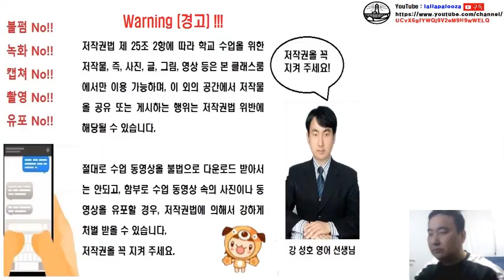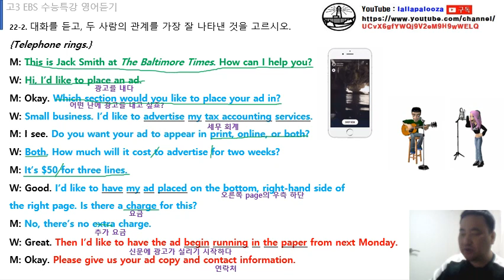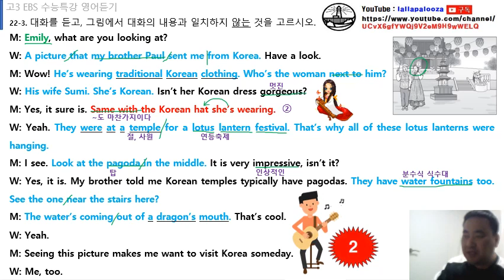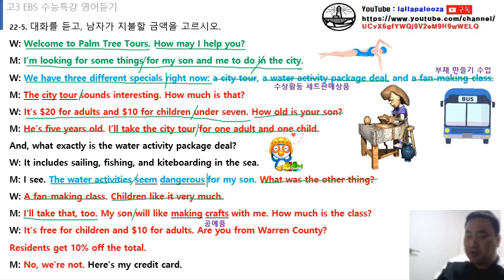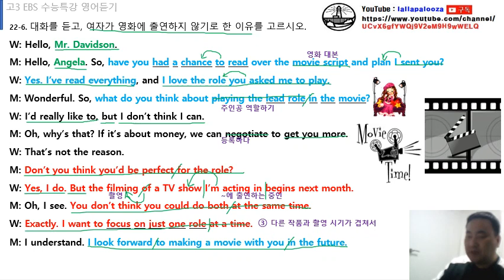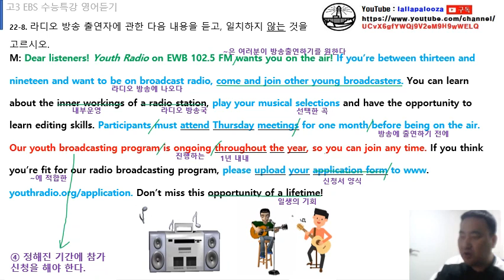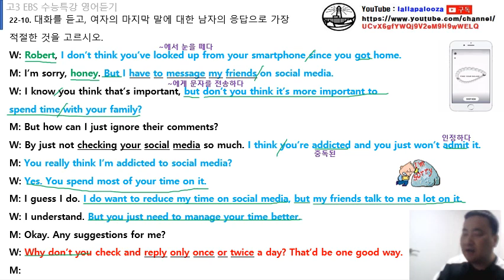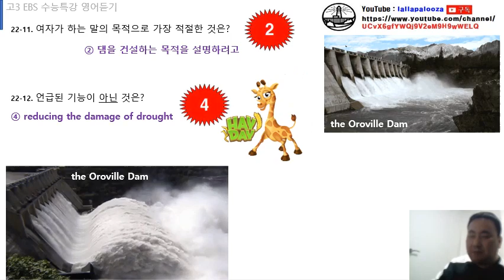2022 수능특강 영어듣기 22강 수업 동영상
2022 수능특강 영어듣기 22강 수업 동영상입니다. 구독! 좋아요! 해 주실거죠?^^